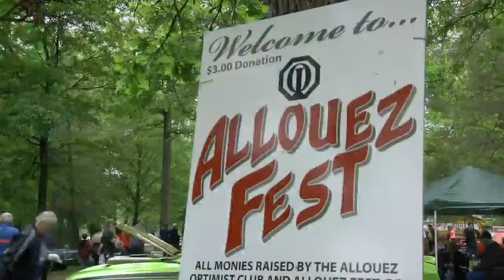Allouez Car Show